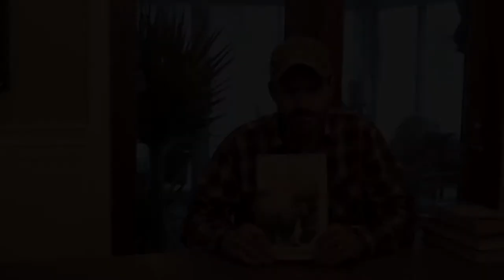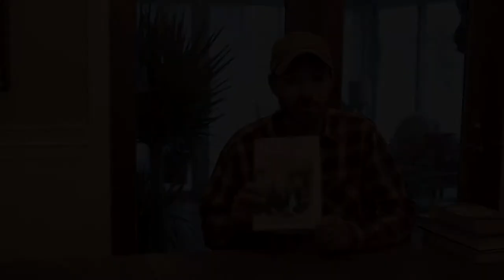Stay in and Get Out, 5 great books 📕 to read!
I discovered I like to read! So today I made a video on 5 books that I think you will enjoy.
her are some links to these awesome books! Thank you!!
29 Days,
Into Thin Air,
Man's search for meaning,
The River of Doubt,
River of the God's,